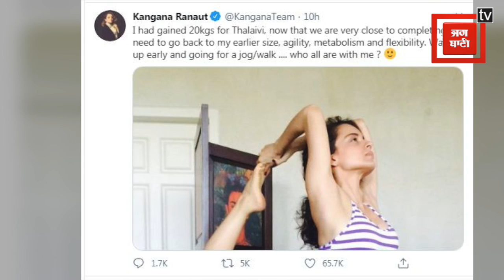आखिर क्यों Kangana Ranaut ने किया ऐसा ट्रांसफर्मेंशन कि पहचानना होगा मुश्किल? जानिए वजह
बॉलीवुड की बेबाक अदाकारा कंगना रनौत पिछले कुछ दिनों से अपने बयानों की वजह से खूब चर्चा में हैं... वहीं कंगना की मोस्ट अवेटेड फिल्म ‘थलाइवी’ भी कई वजहों से ट्रेंड में है... इन तमाम वजहों में एक अहम वजह ये है कि कंगना ने इस फिल्म के लिए 20 किलो वजन बढ़ाया है... अब इस फिल्म की शूटिंग लगभग पूरी हो गई है जिसकी जानकारी कंगना ने खुद अपने ट्विटर हैंडल पर शेयर की है